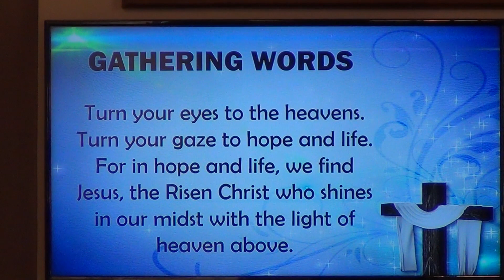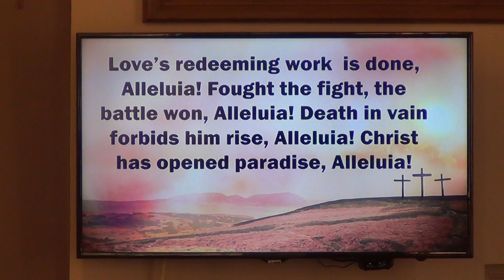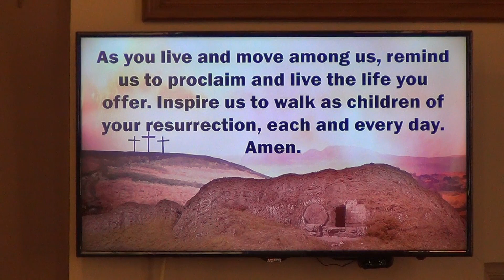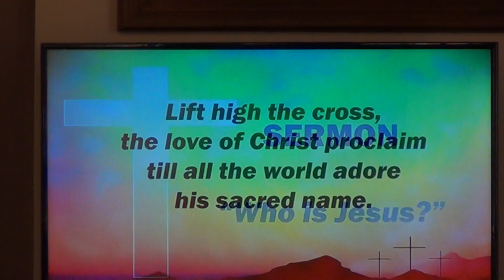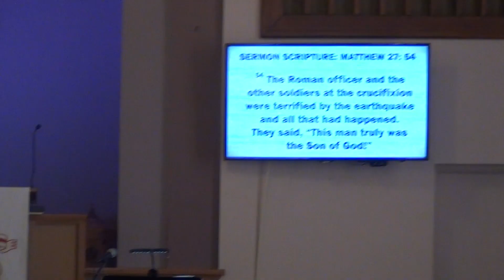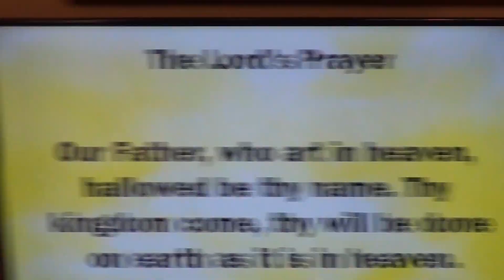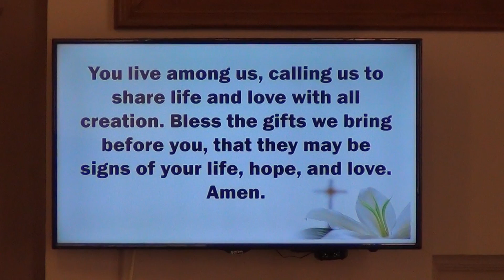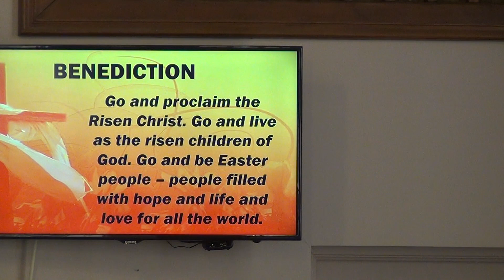"Who is Jesus?" Easter Sunday Sermon, Delavan WI United Methodist Church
Scripture: Matthew 27: 45-56; Sermon "Who is Jesus?" by Pastor Angel Rosario. Music performed by Don Edmunds on guitar and vocals; Jesse Guzman on vocals, Kris Gleason on piano.